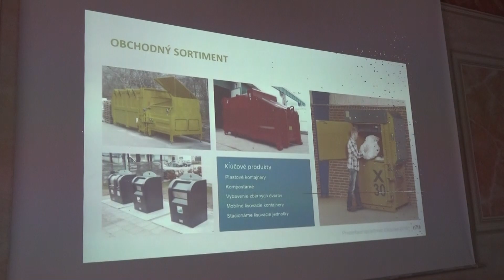Raňajky so zástupcami samospráv